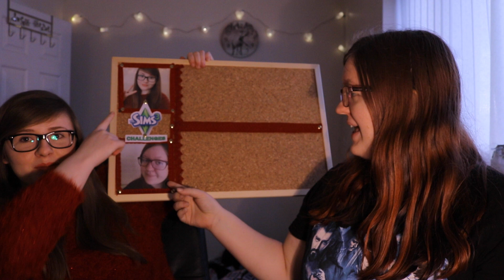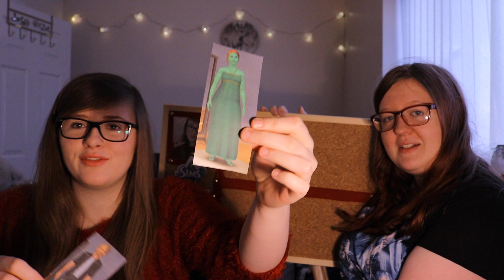The Kidnapping Challenge - Sims 3 Challenges #2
Behold! The challenge that is 2 weeks late is finally here! Hollie and Jess go head to head to try and get the most Sims in their basements before they run out of time. Will Hollie win this time? Or will Jess pull forward at the last minute again?